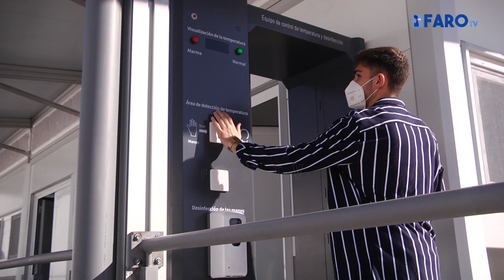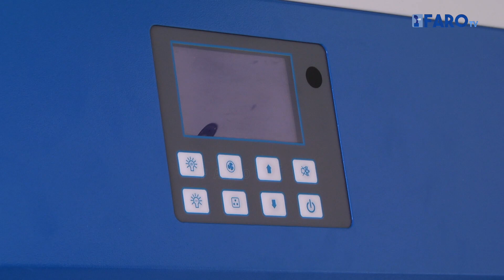El Laboratorio 'Ciudad de Melilla' da los resultados de las pruebas Covid en 15 minutos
El Laboratorio Ciudad de Melilla ha comenzado a funcionar y desde este lunes se están realizando los test de antígenos a todos los viajeros que lleguen a la ciudad para pasar la Navidad con sus familiares y los que retornen luego de pasar las fiestas fuera de la ciudad.